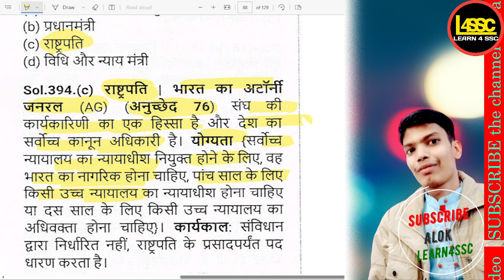भारत के महान्यायवादी की नियुक्ति कौन करता है?, Who appoints the Attorney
भारत के महान्यायवादी की नियुक्ति कौन करता है?, Who appoints the Attorney General of India?, Bharat ke Mahanyaywadi ki niyukti kaun karta hai?,
PYQ - (SSC CGL, CHSL, MTS, CPO, GD, SELECTION POST)

ALL PDF